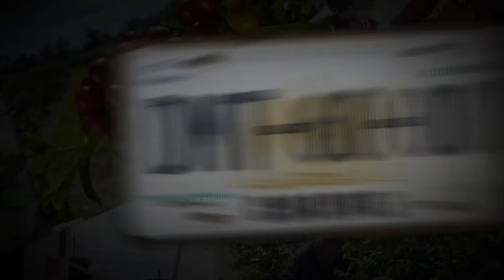Mexico El Triunfo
Cupping this for the first time was fun for all of us.  This coffee really has a light, smooth feel.   The aroma starts off light and woody, like balsa wood. The body is light and smooth - definitely an easy drinking coffee.  The cup is fine and light - no heaviness, yet full of flavor.  The mouthfeel comes on like a splash of lemon zest, cinnamon, and maybe a touch of pine smoke.  The quick finish is super clean and citrusy.  All in all this is a fine coffee for any time of day.  You owe it to yourself to try this one!

"It's still zesting on me."  - Shayna